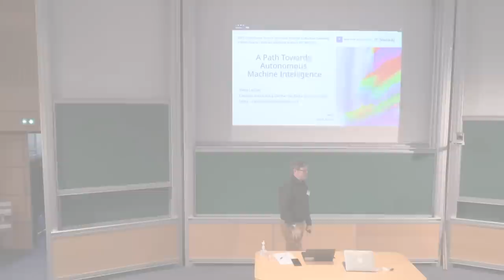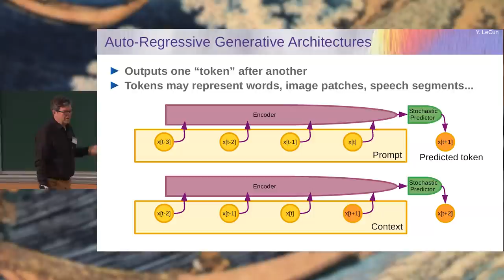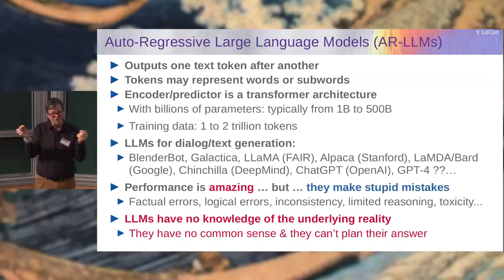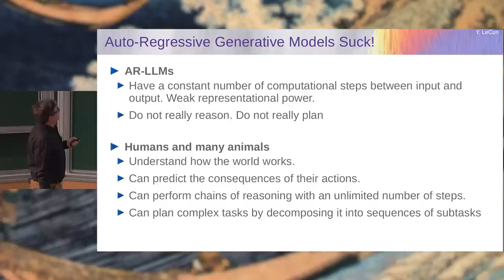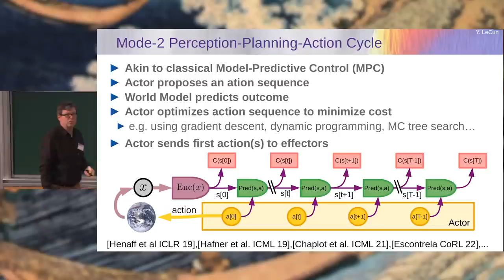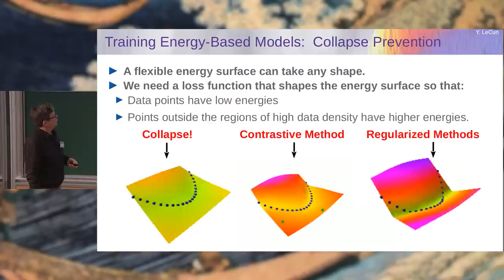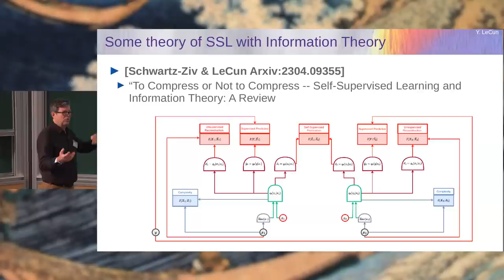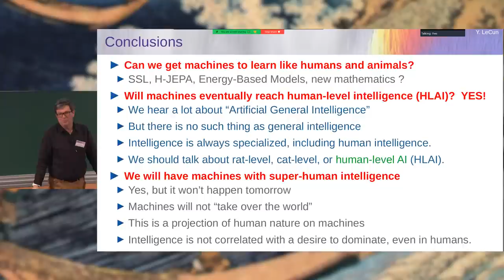Yann LeCun - A Path Towards Autonomous Machine Intelligence